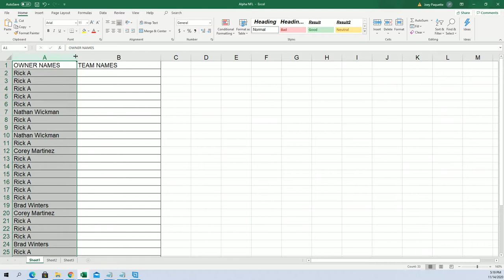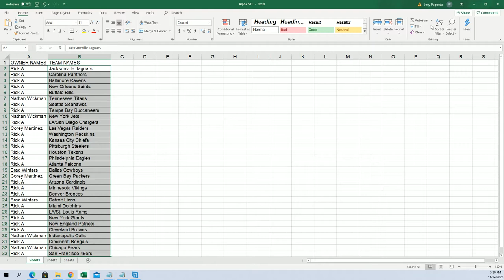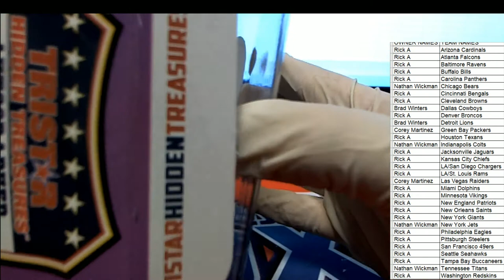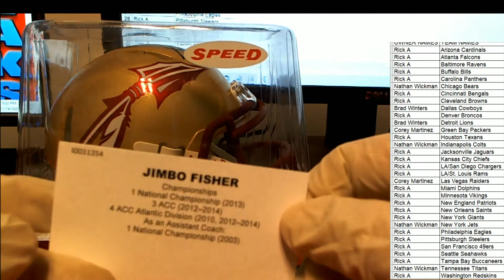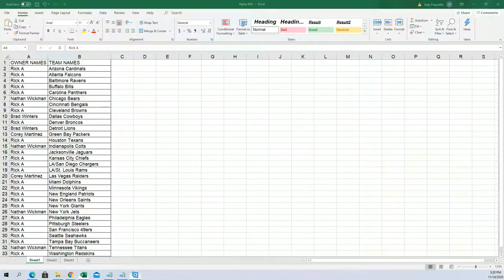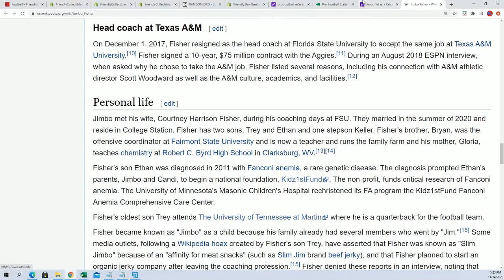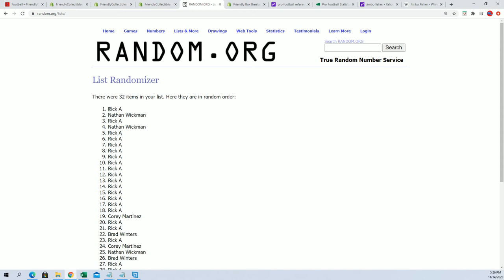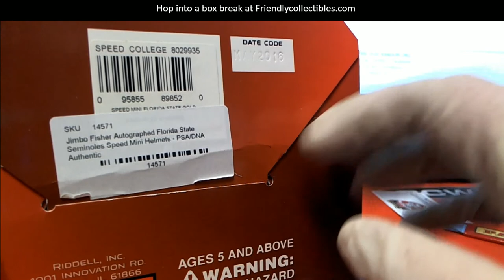2020 Tristar HT Football Mini Helmet Series 2 ID 20TRIMINI102